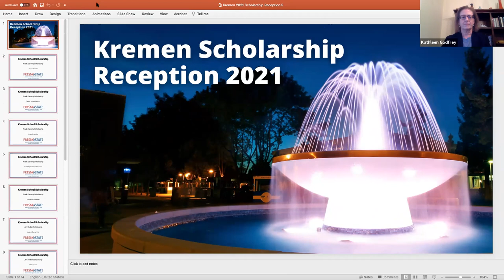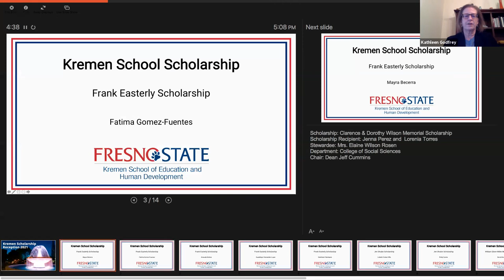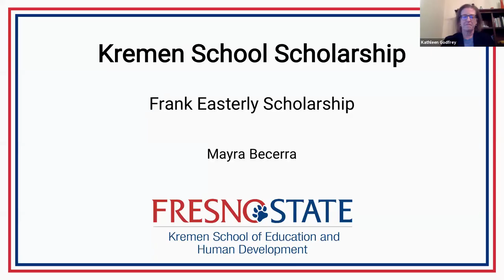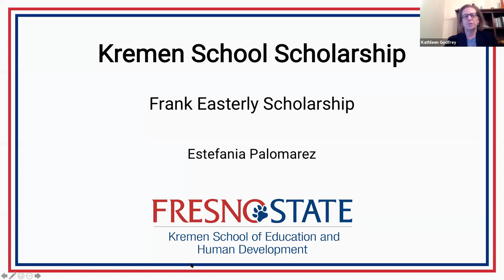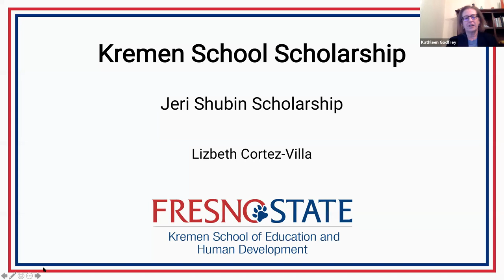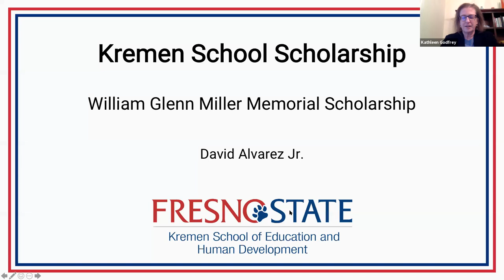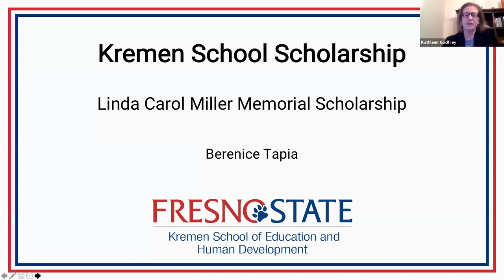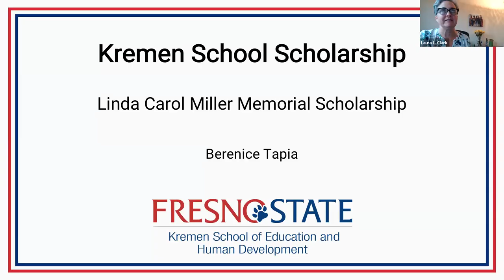Kremen Virtual Scholarship Reception - Event 5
The Kremen School of Education and Human Development at Fresno State celebrated 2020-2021 scholarship recipients at a virtual reception on February 24, 2021.